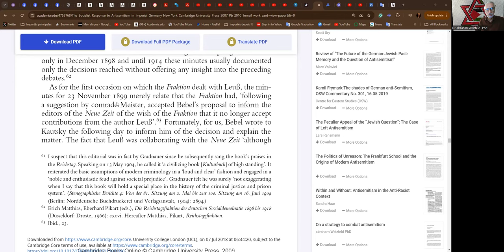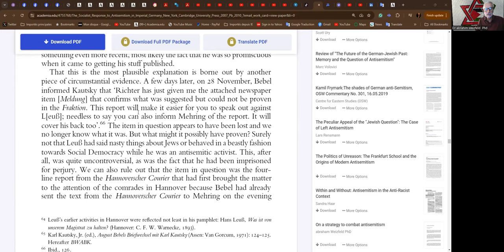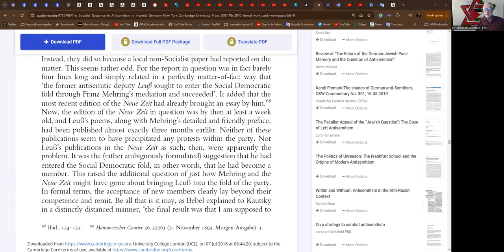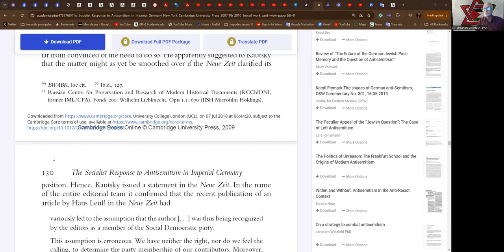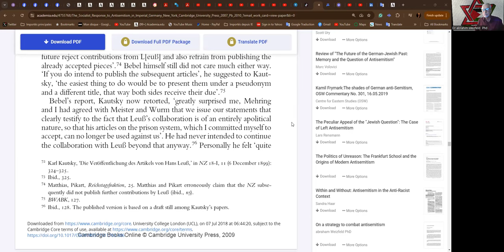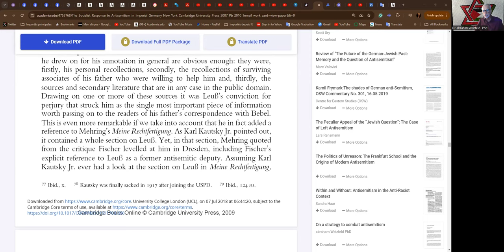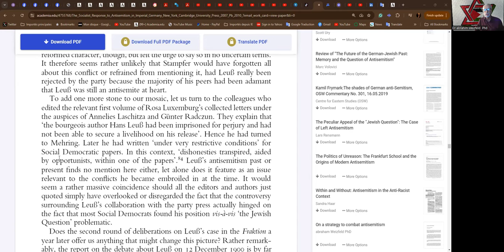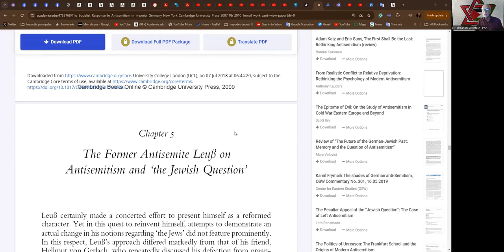Vanguard Circle 2024-09-13 Part SIXTEEN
Vanguard Circle 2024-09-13 Part FIFTEEN
Lars Fischer -
The Socialist Response to Antisemitism in the German Imperial State
pp 126-135